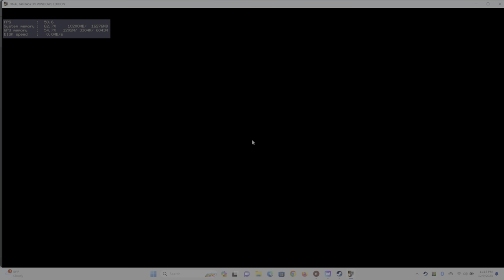FINAL FANTASY XV WINDOWS EDITION Chapter 7 Party of Three 2 Steam 1080P HDR